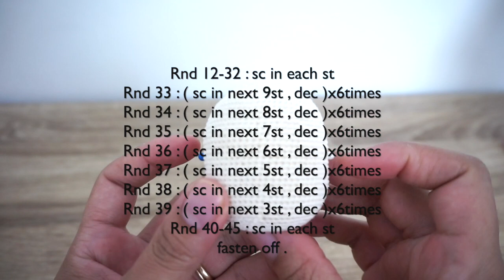Crochet doll body ( head )